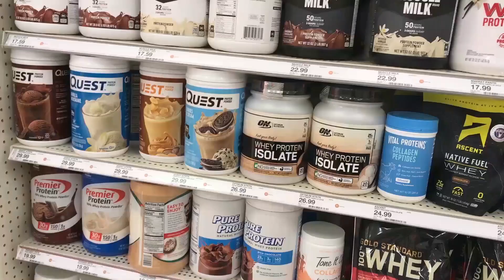Best Protein Powder I Chose First Was TERRIBLE! (Ultimate Guide!)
Are you looking for the best protein powder but ended up choosing a terrible one in your first attempt? Don't worry, I've got you covered with Protein Power 2024: The Ultimate Guide! In this video, I will walk you through the top protein powders on the market, helping you make an informed decision on which one to choose. Say goodbye to wasting money on ineffective products and hello to achieving your fitness goals with the right protein powder. Watch now and make the right choice for your gains!